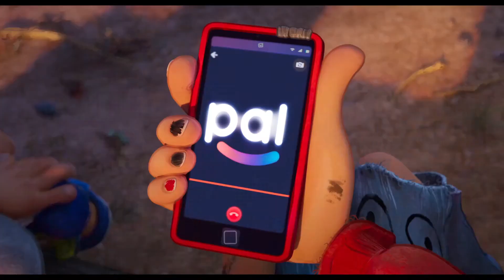CONECTADO - Trailer Español Latino 2020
Estreno 18 de Septiembre